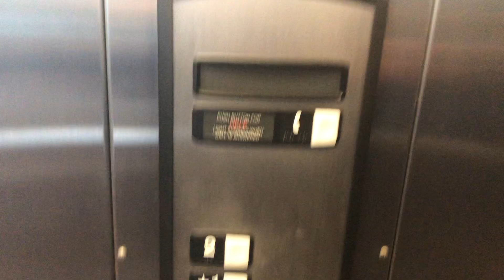EPIC FAIL! Schindler 330A Hydraulic Elevator @ Lund's And Byerlys (France Ave Location) in Edina, MN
(11/29/2020)

I have been on this thing several times before, and since I was in the area, I figured I would get a video. This was an Epic Fail. This thing goes up to a mezzanine that is public, but it was closed due to COVID-19 (I didn't notice until after). It was in Fire Service Phase I to prevent anyone from using it which I find interesting. I will try to film this another time.